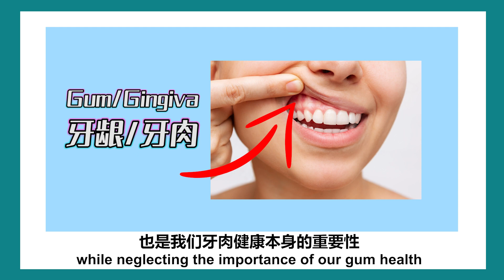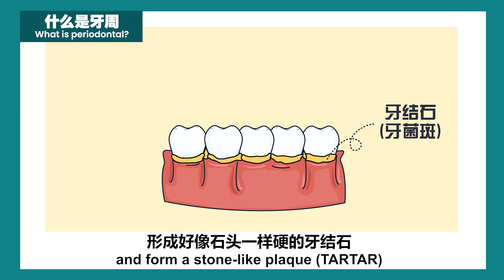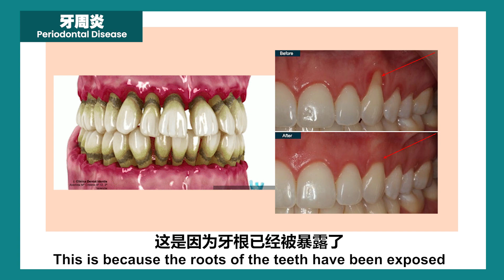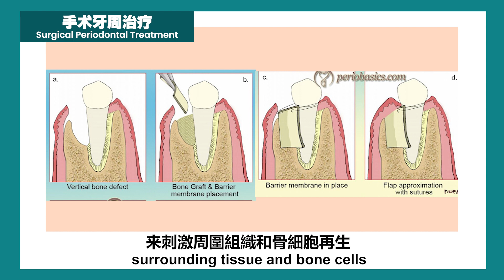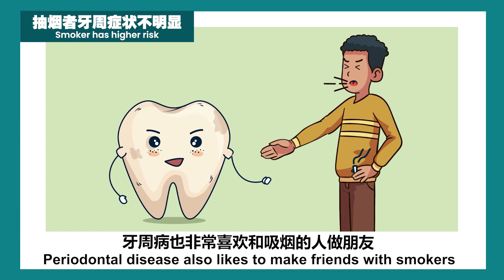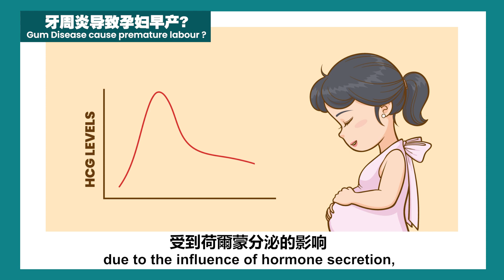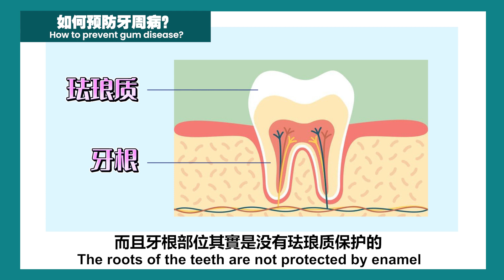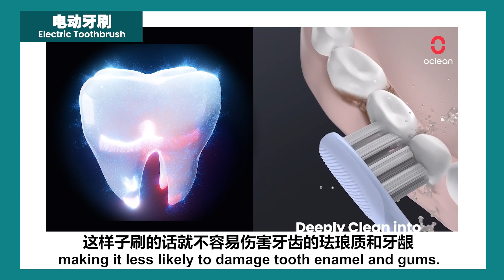刷牙流血要小心！牙龈萎缩敏感, 牙齿越来越显长？都有可能是牙周病？牙龈发炎还会导致糖尿病恶化？@DrKherYee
健康的牙龈基本上在刷牙的时候不应该流血！
牙龈发炎 牙周病该如何治疗和预防呢？
到底牙医看诊时健康的牙龈标准在哪里 ？

谢谢商家所提供的 10%优惠给支持我的观众们！
可以使用这个Promo Code: OCLEDRKY 来获得10% 的折扣哟。
（我是没有任何利益收取的哦）
希望继续和大家科普不同的牙科课题，有什么想要了解的或问题，都可以留言给我，不用客气！
也欢迎大家把影片分享出去, 让更多的人看到哦😇